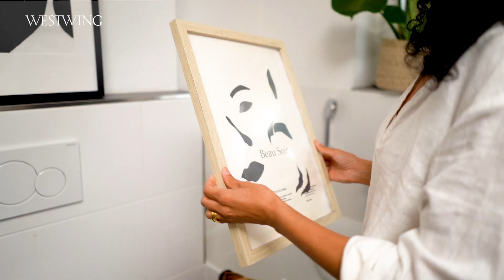Bad einrichten I Interior Inspiration I Westwing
An das Bad denkt man beim Einrichten oft als allerletztes. Dabei ist gerade dieser Ort besonders wichtig, um uns Zuhause eine richtige Wohlfühloase zu schaffen. Denn hier verbringen wir mehr Zeit, als wir denken.
Mit ein paar Tricks wird aus einem unauffälligen Badezimmer ein Rückzugsort mit Wellnessfeeling. Los geht’s!

1. Ordnung schaffen
Aufbewahrungslösungen sorgen für mehr Ordnung im Badezimmer. Für Schmuck gibt es hübsche Schatullen und Hygieneartikel können ganz einfach in dekorative Gefäße umgefüllt werden. Für einen aufgeräumten Look sorgen einheitliche Systeme und Farbschemen.

2. Gemütlichkeit durch weiche Textilien
Weiche Handtücher, Duschvorleger und Badteppiche sorgen für Gemütlichkeit im sonst eher kühlen Badezimmer. Durch diese Textilien lässt sich auch ganz einfach Farbe und Wärme integrieren. Unser Tipp: Mehrere gestapelte Handtücher sorgen für ein richtig schönes Hotel-Feeling Zuhause. Als Alternative könnt Ihr die Handtücher auch auf einer Holzleiter in Szene setzen.

3. Düfte zum Entspannen
Kerzen dürfen natürlich auch im Badezimmer nicht fehlen. Hier haben sie auch gleich eine Doppelfunktion: Sie schaffen eine schöne Atmosphäre und Duftkerzen riechen auch noch richtig gut. Tipp: Eine gut riechende Handseife lässt sich in einer Marmorschale schön präsentieren.

4. Tropen-Feeling durch Zimmerpflanzen
Pflanzen sorgen für einen natürlichen Look und gutes Klima. Sie sehen nicht nur gut aus, sondern unterstreichen auch die Wohlfühlatmosphäre. Der optimale Platz ist vor dem Fenster. Wer kein Licht zur Verfügung hat, kann sich für Trockenblumen entscheiden.

5. Bilder für den persönlichen Touch
Bilder sorgen für ein wohnliches Raumgefühl  und verleihen dem Badezimmer eine persönliche Note. Wir empfehlen unterschiedliche Größen, das wirkt spannender und gibt dem Raum mehr Tiefe.

Ihr möchtet auch weitere Räume einrichten oder habt einfach Spaß an Interior?